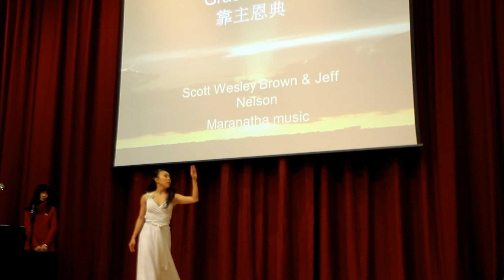Dance Grace Alone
Grace Alone choreographed by Wen-Chun Tang